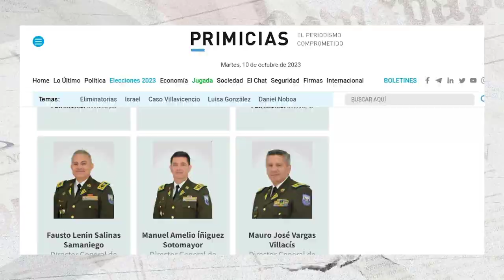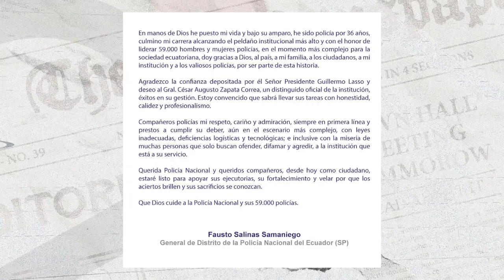Fausto Salinas y su retirada por la puerta trasera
En LaDefensaEc le hacemos una despedida a su altura a Fausto Salinas, el excomandante de la Policía que le tocó retirarse por la puerta de atrás.

Tere Menéndez recuerda que Salinas tomó las riendas de la institución con 1.300 muertes violentas en el país y la dejó por sobre las 5.000. También sus 3 casos más polémicos.